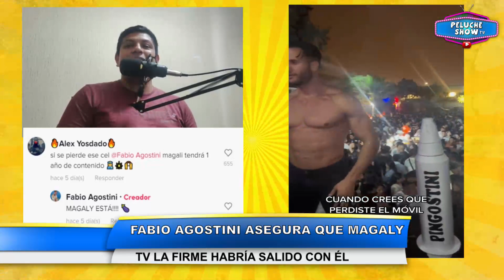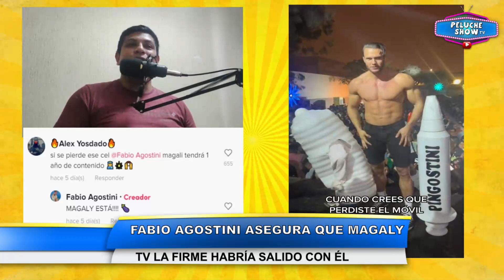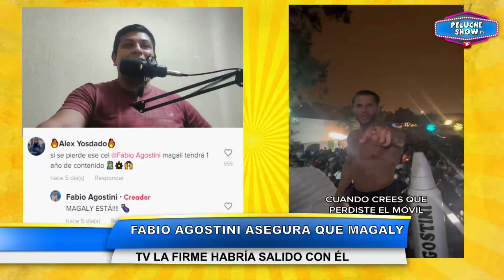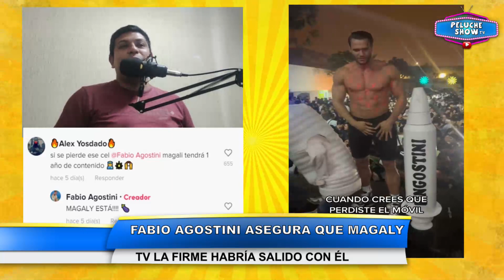FABIO AGOSTINI ASEGURA QUE MAGALY MEDINA SALIÓ CON ÉL